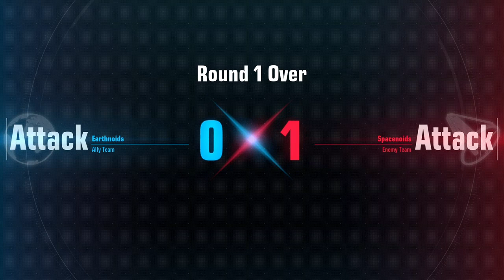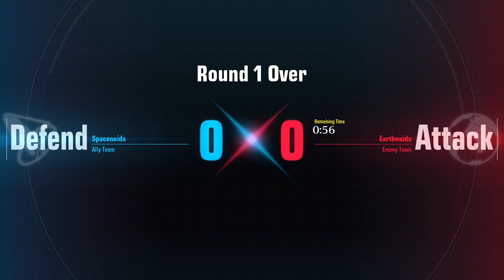Gumdam i punched the whole team